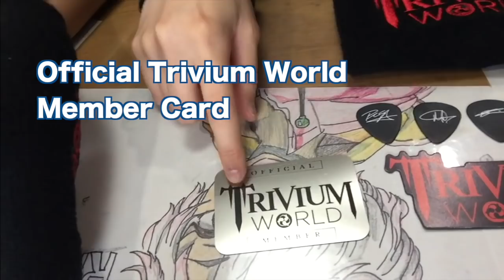Unboxing - A box from Matt Heafy of Trivium!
We got this AMAZING gift box from Matt Heafy of Trivium! Matt had sent this to Ubisoft SF after our live stream this summer. THANK YOU SO MUCH Matt for these super nice gifts and Ubisoft SF for sending these to us in Japan!!!

トリヴィアムのマット・キイチさんから頂きました！夏にUbisoft SFでライブストリーム後、Ubisoft SFへキイチさんが送ってくれたそうです。キイチさん本当にありがとうございます。またUbisoft SFさん、日本まで届けてくれてありがとうございます！